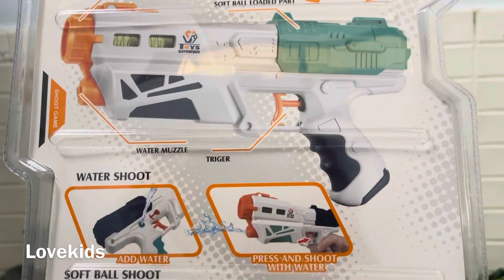Lovekids | Súng bắn banh & súng nước | Magic Gun 2 in 1 cùng Bé Nhật Duy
Cảm ơn bạn đã xem, đăng ký, thích, chia sẻ và nhận xét
© Bản quyền thuộc về Lovekids
© Copyright By Lovekids & do not reuse
“video of Lovekids”